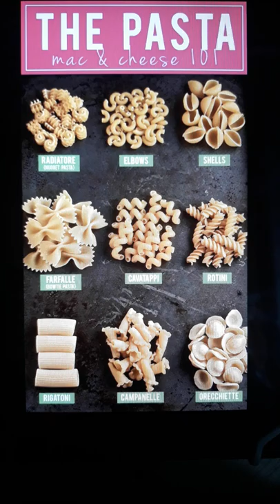Pasta pronunciations | Pasta names english with razia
Pasta pronunciation
Pasta names
pasta names in english
Different pasta names
Different pronunciation
Pasta
vocabulary
video#video short